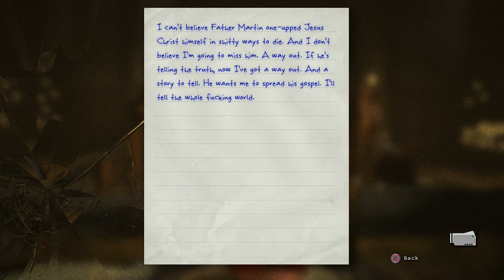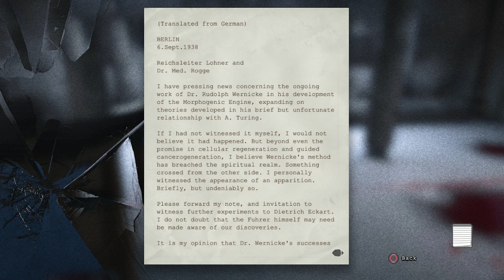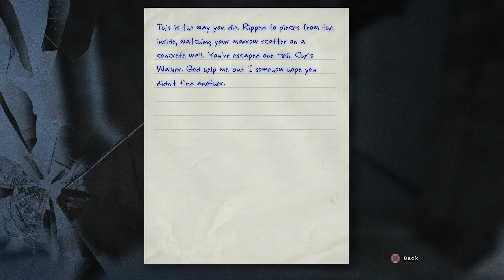Outlast Ep.8: The Reign Of Chris Ends (Thanks Walrider!)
-- LOUD NOISE WARNING AT ABOUT 17:10 --

Yes folks, that title is true, the reign of King Chris comes to an end.
Thank god for that!
In this episode, we run around, stare at a man's butt while shamelessly promoting my friend's book, have a bit of a gander at the pause screen while we discuss dinner and I thank people for watching thus far, and then we run away from Chris.
Because of course he's here.

Also, book links as promised: